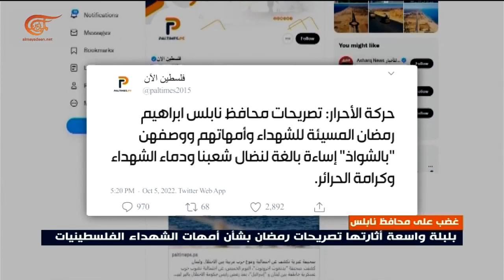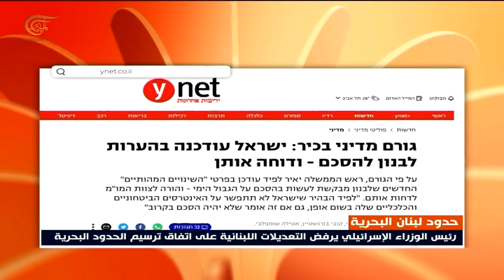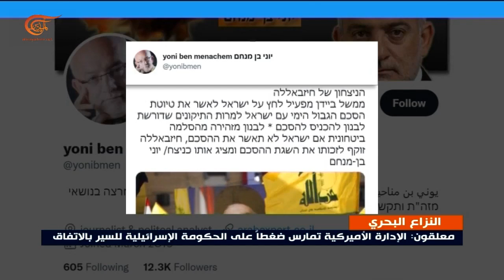نشرة الحادية عشرة مساءً | 2022-10-06